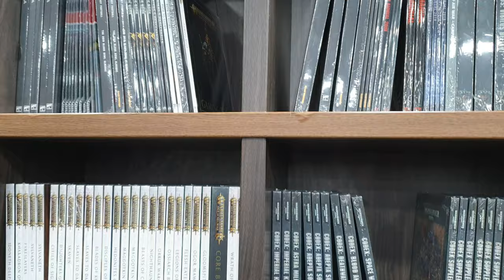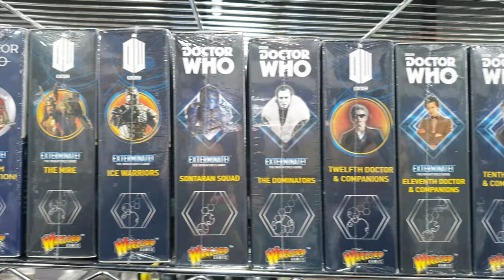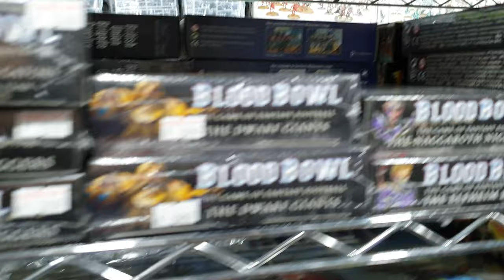튜닝타임즈 프라모델 강좌 합정역 Warhammer Shop 워헤머샵 Orctown 오크타운 방문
지하철 2,6호선 환승역인 합정역 7번 출구로 나와 성산중학교 옆으로 조금만 걸어 오시면 1층에 워헤머샵 오크타운으로 오실 수 있는데요, 2007년 9월에 홍대에 매장을 오픈하여 운영하시다가 2014년 도곡동으로 이전, 그리고 다시 2018년에 현재의 위치로 재이전을 하게 되셨고요, 보드게임 스타일의 워헤머 시리즈부터 시작하여 다양한 게임 유닛들을 구입하여 조립, 색칠한 후 그걸 가지고서 워 오브 워크래프트나 스타크래프트 같은 전략시뮬레이션 게임을 직접 해볼 수 있는 테이블도 안쪽으로 마련되어 있습니다^^